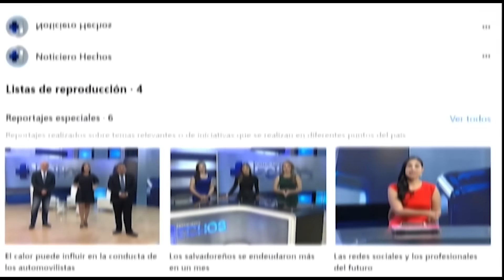Hechos del Agro - Las veraneras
En Hechos del Agro visitamos la colonia San Carlos 2 en Coatepeque, Santa Ana, para conocer a una familia emprendedora, que decidió rehabilitar un vivero, donde ofrecen diferentes plantas, entre estás, 10 variedades de veraneras o buganvilias, como son conocidas en otros países.